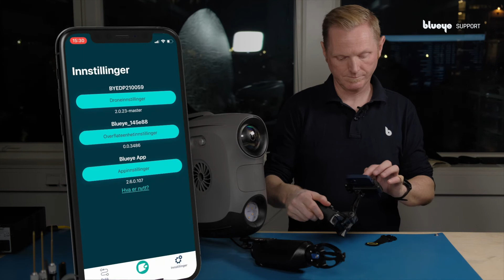Hvordan installere Newton gripeklo på Blueye X3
Denne videoen viser hvordan koble til en Newton gripeklo på en Blueye X3 mini ROV.

00:00 Introduksjon
00:10 Slå av dronen og fjern batteriet
00:36 Fjern flyteelementer og sidedekseler
01:29 Montering av gripperfestet
03:45 Feste av klips for kabelføring
04:00 Fjerne Blueye blindplugg og tilkobling av gripeklo
05:10 Montering av flyteelementer og sidedekseler
06:12 Feste Newton gripeklo til X3
06:35 Sett inn batteri og slå på
07:10 Verifiser tilkobling av gripeklo i Blueye Appen
07:40 Rotasjon av gripeklo
08:04 Plassering av gripeklo under dronen